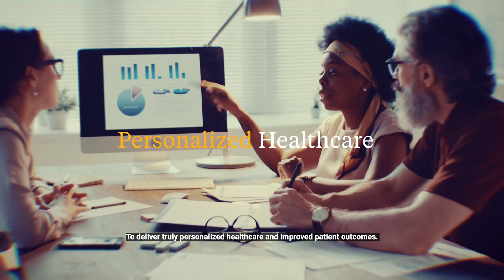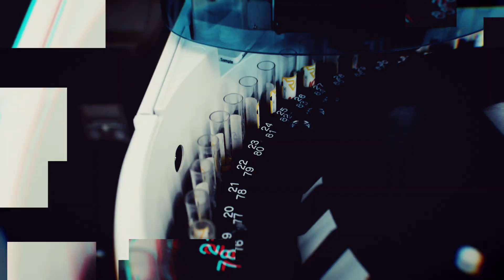The Patient Centricity Shift That's Changing Healthcare Forever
Explore the Future of Life Sciences & Healthcare with Akkodis! 🏥💡

Join us on a journey into the exciting future of healthcare. Discover how innovative diagnostic tools, rapid digitalization, and advanced personalization are revolutionizing the industry, ushering in a new age of patient-centricity.

In this video, we delve into the wide range of challenges the Life Sciences & Healthcare industry faces and introduce you to an even wider range of solutions. At Akkodis, we're not just observers; we're your dedicated end-to-end strategic partner, providing expertise and support from Drug Development & Trials to Healthcare & Patient Services.